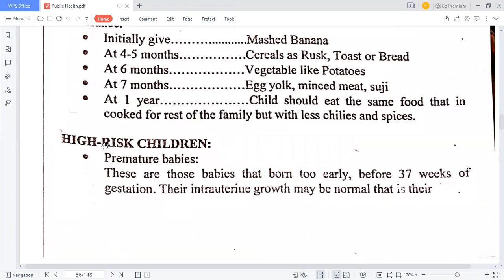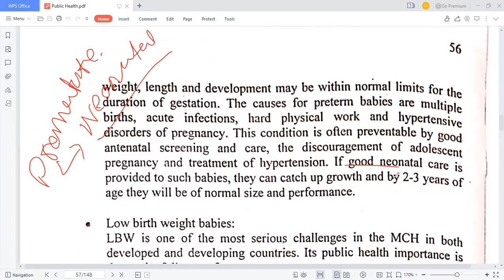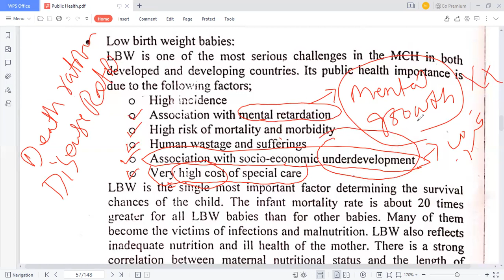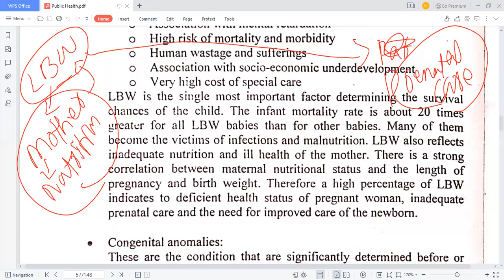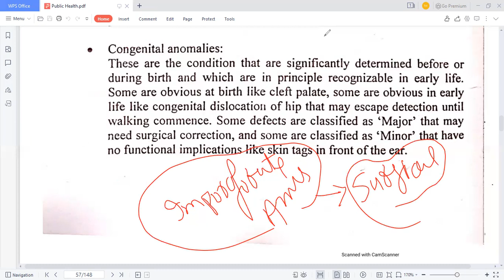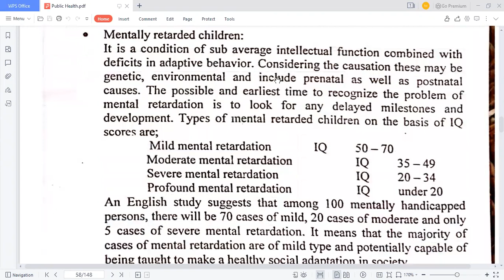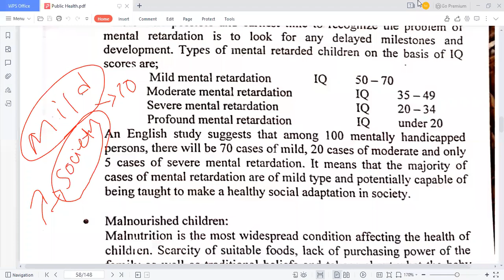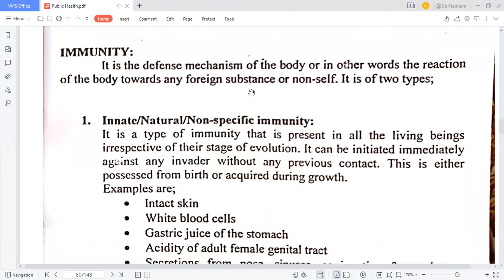High risk children Lec 31st | Medical Public Health In Urdu| Diploma And Bs | Basharat Ali